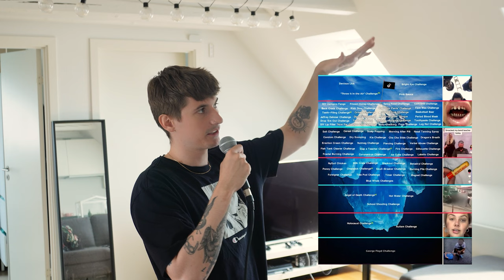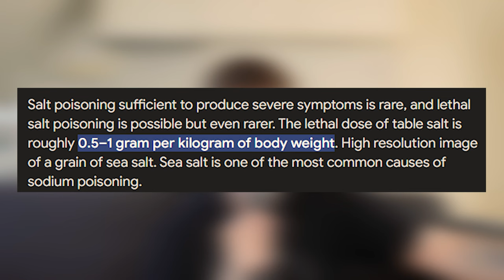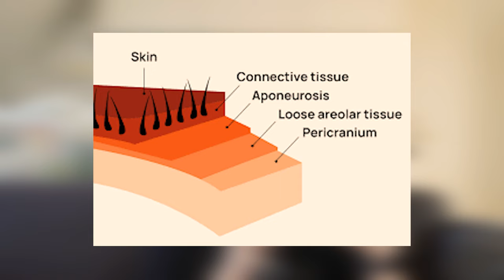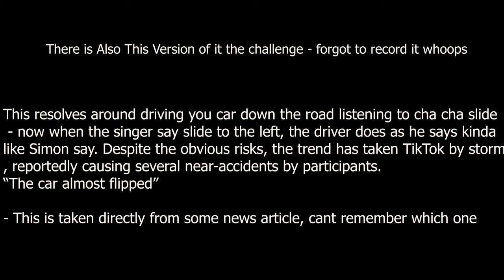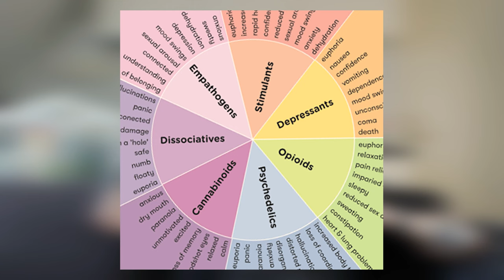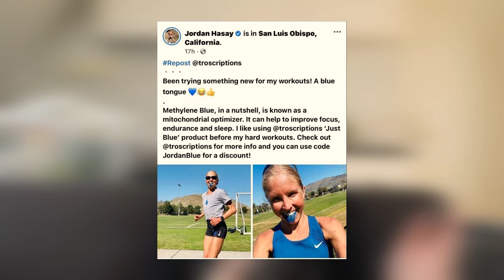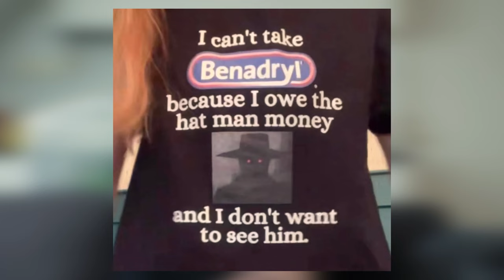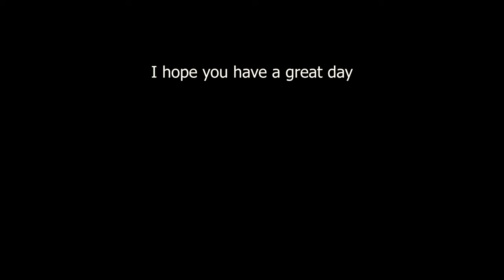The Disturbing TikTok Iceberg Explained Part 2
This is part 2 of the 'The Disturbing TikTok Trends Iceberg' Where i go through every single challenge and trend and explain what said challenge and trend was and what it did to the users. You can watch this standalone or as a follow up. In this video i go through tier 3 and a little bit of tier 4 as i felt like they fit into tier 3 also.

So I've been wanting to do a TikTok Trends/challenges Iceberg for quite a while but i also knew it was gonna take ages to record and research hence I've been putting it off. In This video (part 2) I'll be going through tier 3 and some of tier 4 as i seemed fit in to it. In the next one I'll do 4-6 which is where it starts getting seriously dark. In this one there are also a couple that are really messed up, but don't worry, it gets way worse. I hope you enjoy this video.

00:00 - 01:15: Intro
01:15 - 02:10: Salt Challenge
02:10 - 02:47: Scalp Popping
02:47 - 03:26: The Morning After Pill
03:46 - 04:17: The Condom Challenge
04:17 - 04:28: Dry Scooping
04:28 - 05:20: The Kia Challenge
05:20 - 05:54: Cha cha slide / Kiki Do You Love Me
05:54 - 06:32: Dragon Breath Challenge
06:32 - 07:27: The Nutmeg Challenge
07:27 - 08:04: Verbal Challenge
08:04 - 08:36: The Fish Tank Challenge
08:36 - 09:06: a teacher Challenge
09:06 - 09:25: The Fire Challenge
09:25 - 09:59: The Silhouette Challenge
09:59 - 10:50: Fractal Burning
10:50 - 11:02: The challenge
11:02 - 11:22: The Ice Cube Challenge
11:22 - 12:38: The Labello challenge
12:38 - 13:29: The Nyquill Chicken
13:29 - 14:05: The Milk Crate Challenge
14:05 - 15:00: The Blackout Challenge
15:00 -  16:36: The Benadryl Challenge
16:36 - 18:00: Outro

♥ Insta:  / Blood_ID  / TheRealFizzberg